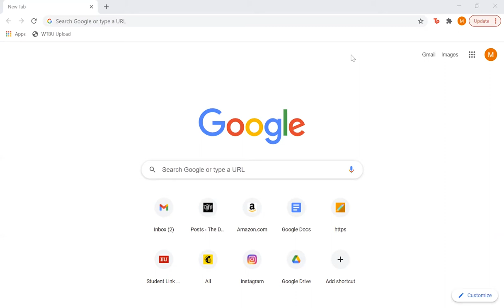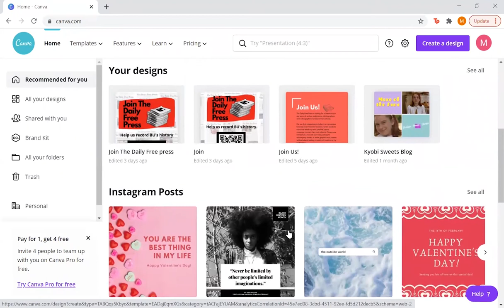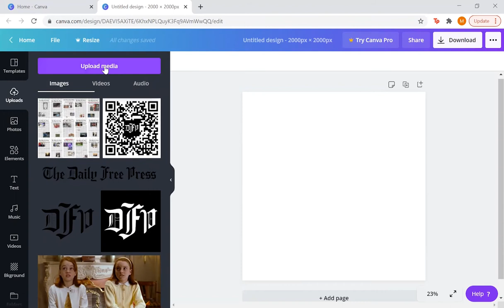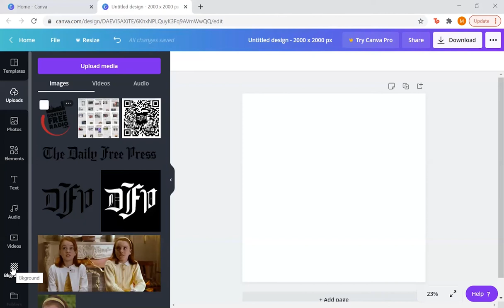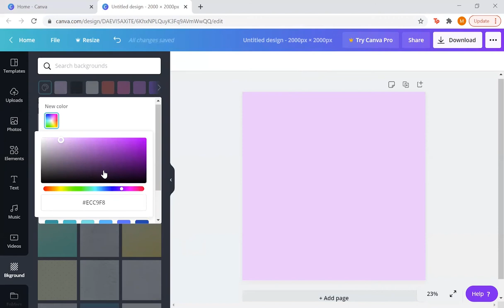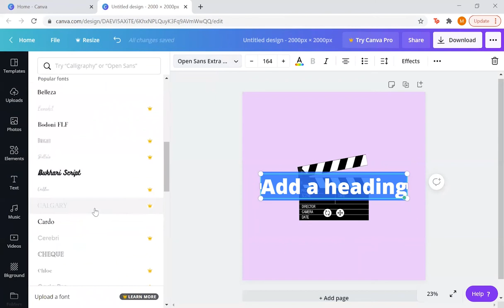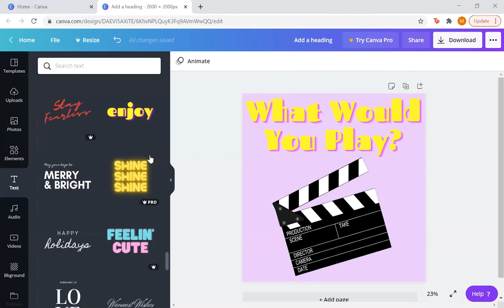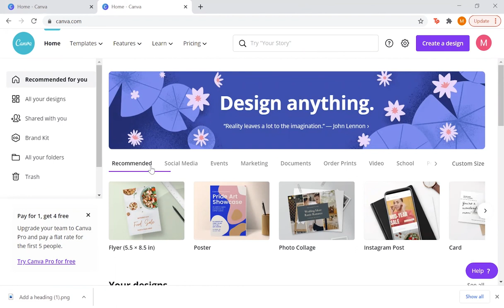How to make a Graphic for your Podcast or Radio Show!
Boston Free Radio intern Melissa shows you how to use Canva, a free graphic design app, to design a graphic for your show that will allow it to get listed on Spotify, Apple Music, and beyond.